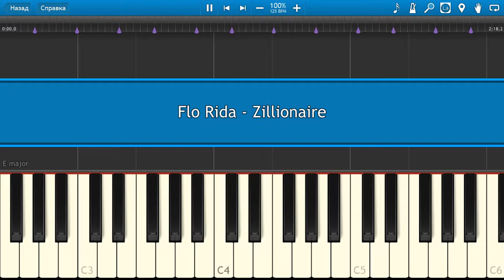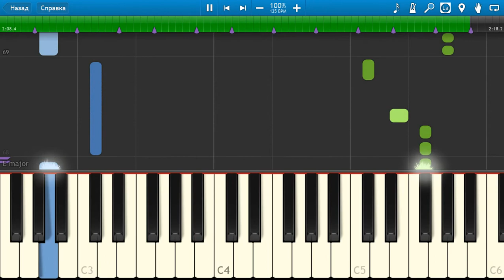Flo Rida - Zillionaire [Piano Tutorial] Synthesia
How To Play Flo Rida - Zillionaire [Piano Tutorial] Synthesia